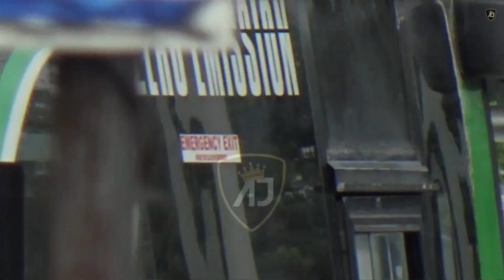Lamborghini Huracan Lp 610-4 spotted in Hyderabad | ORR toll gate | 2024 | INDIA